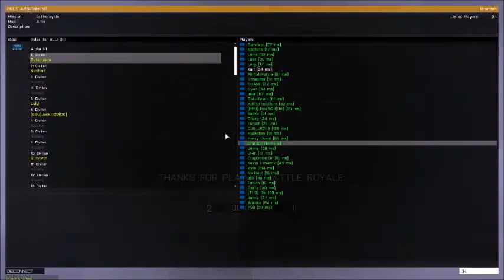Arma 3 : Battle Royale E.3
Send me goodies and maybe I will give you a shoutout! ( CSGO )

goo.gl/IU3rWg

PLEASE NOTE. I DO NOT CLAIM RIGHTS FOR ANY OTHER SONGS. ALL AUDIO IS INGAME AUDIO!